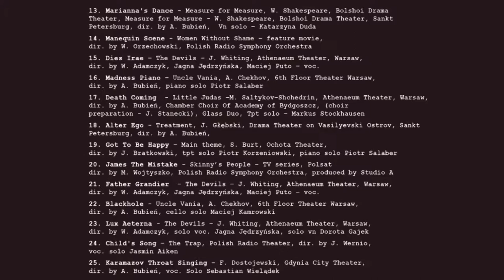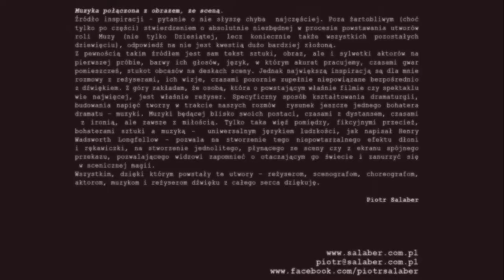Yugo Theme - Piotr Salaber // Między Ekranem A Sceną - Muzyka Filmowa i Teatralna